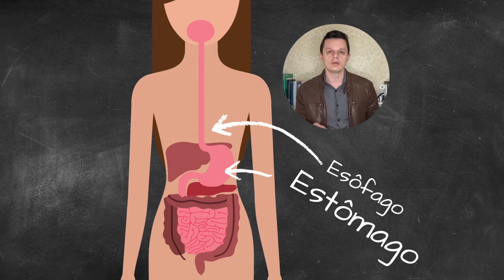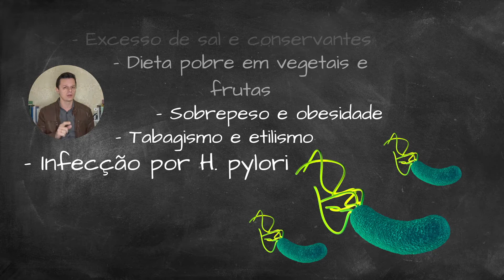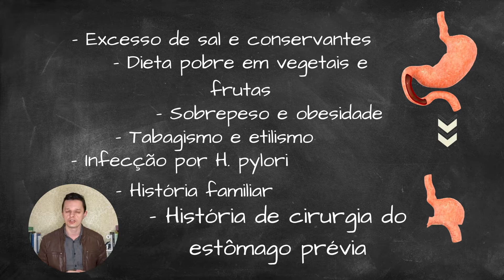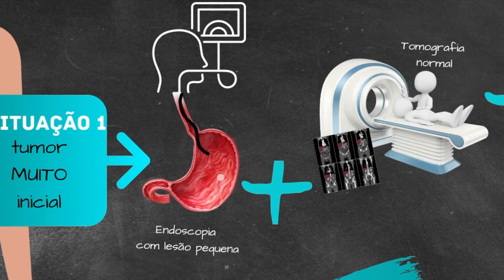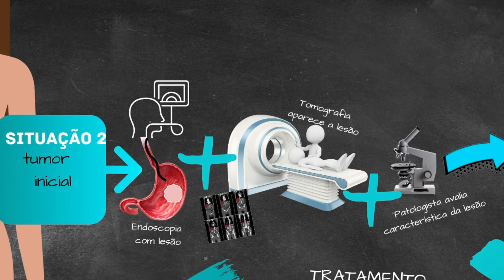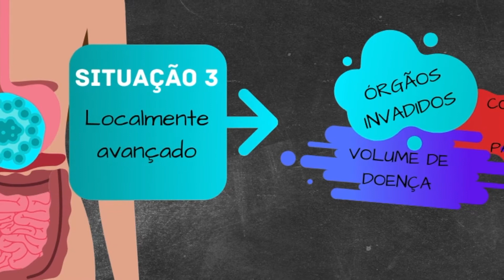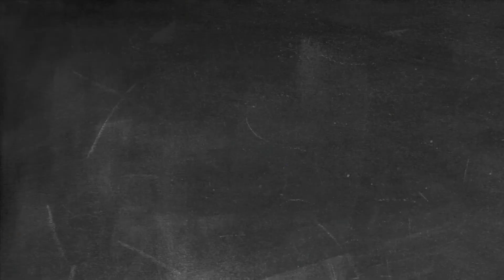CÂNCER DE ESTÔMAGO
👇👇🏻👇🏼👇🏾RECADOS IMPORTANTES 👇🏾👇🏼👇🏻👇
Responsáveis pelo canal:

O câncer de estômago é o terceiro mais comum em homens e o quinto nas mulheres. Tem como fatores de risco diversos fatores como tabagismo, etilismo, histórico familiar, dentre outros. Dependendo do estado do tumor, apresenta diversas modalidades de tratamento. Quer saber mais sobre o assunto? Então vem comigo para conversarmos sobre estes e muitos outros tópicos sobre este problema de saúde.